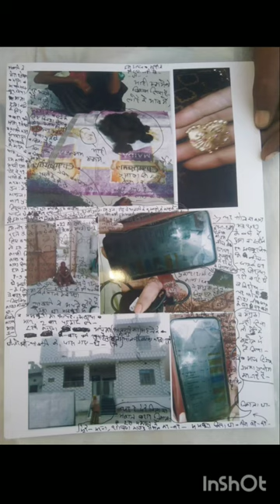sarauni bhrastachar neta and police